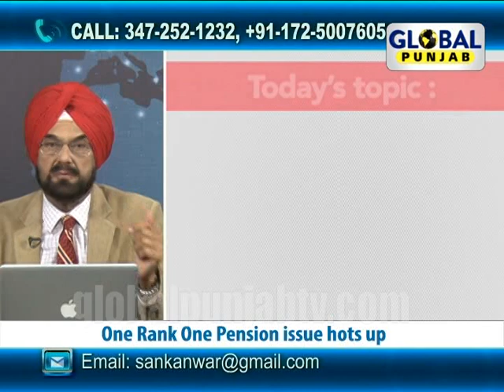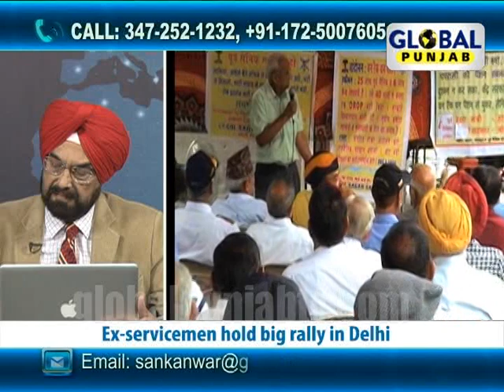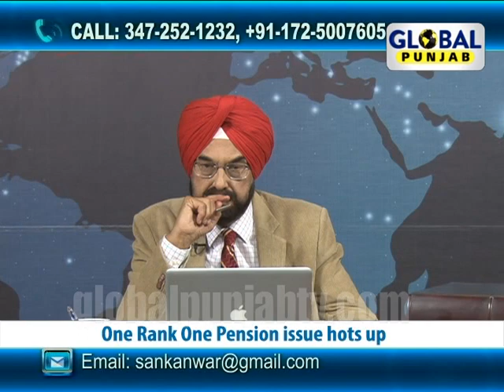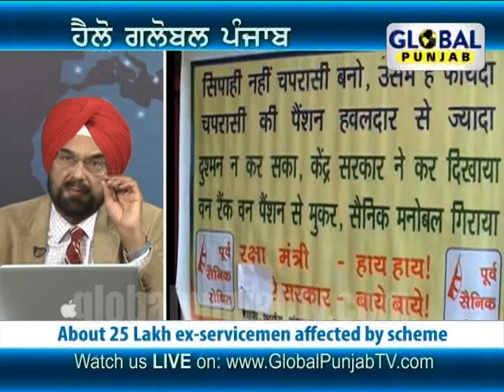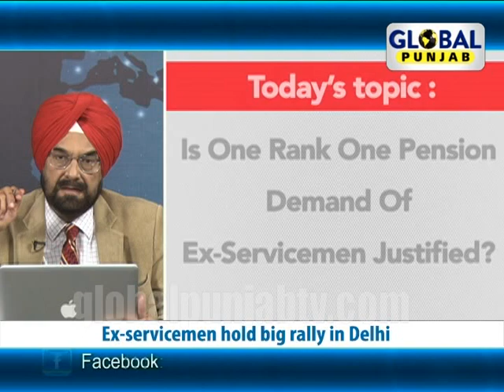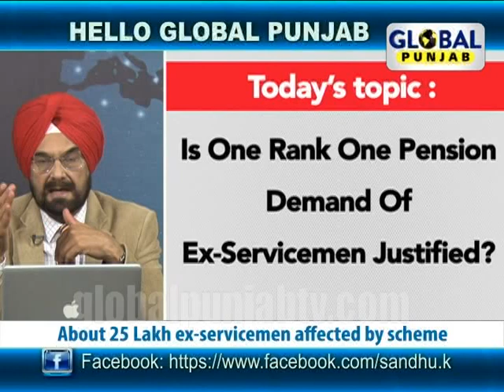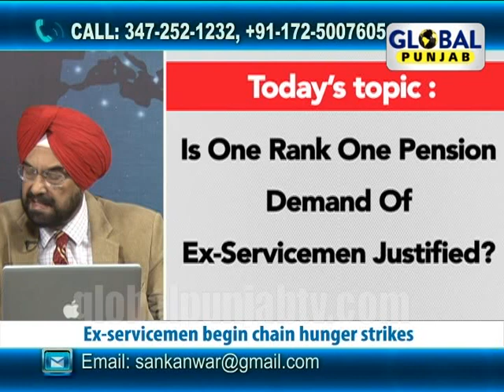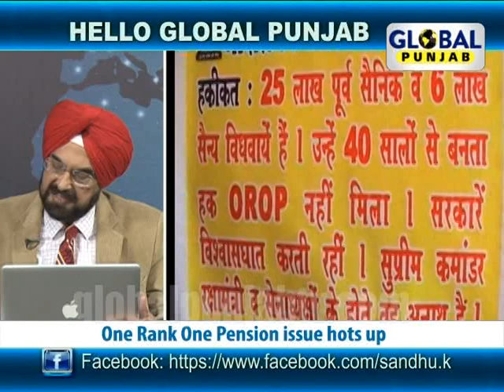Hello Global Punjab,"One Rank One Pension" demand of ex-servicemen justified?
Global Punjab TV Show "Hello Global Punjab" June 10th with "Kanwar Sandhu" discussing "Is One Rank One Pension" demand of ex-servicemen justified?","Ex-Servicemen hold rally in Delhi","About 25 lakh Ex-Servicemen affected by scheme","One Rank One Pension Issue hots up".